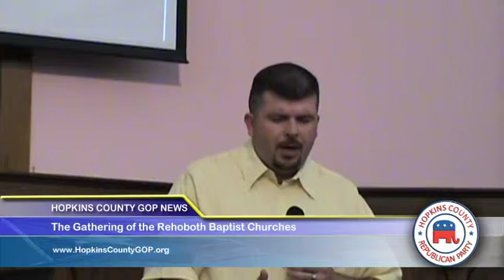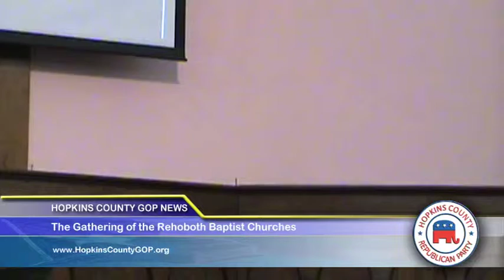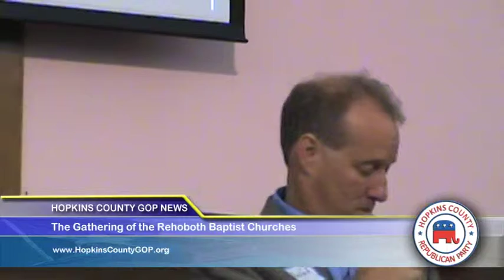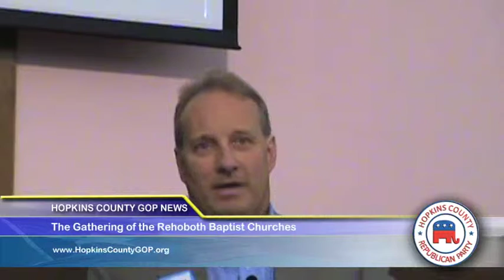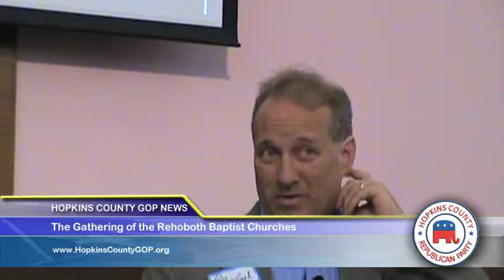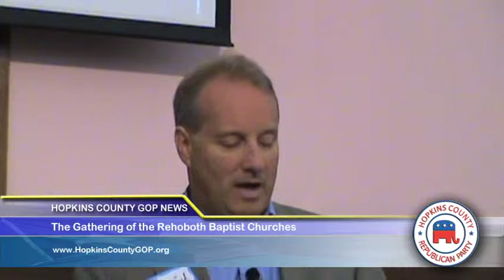07/22/10 - Part 1/4 - The Gathering of the Rehoboth Baptist Churches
Minister opens up speaking about what's coming up in the American Schools to teach students that God played no part in history, that Christianity has been one of many faiths that played a role in American curltural and founding fathers where all deists and not Christians. He speaks about standing up for the Godly Principles this country was founded on.  Kelly Shackelford, president of the Free Market Foundation speaks about a voters guide - voting according to Christ in the voters booth in the upcoming elections.